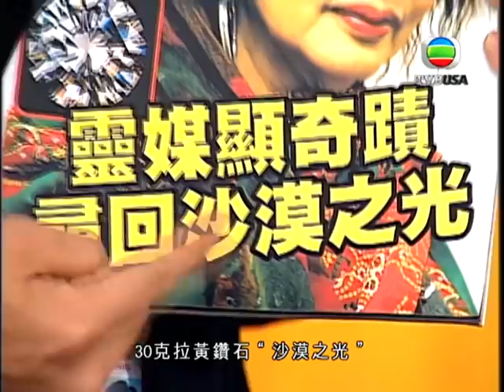古靈精探 | 男人，你到底掂唔掂？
古靈精探 | 于子朗為一精明幹探，一次查案過程之中，子朗頭部遭到重擊，竟因而得到一種通靈感應，憑著此種神奇力量屢破奇案。子朗於偵查一宗兇殺案後，令上司對他懷恨在心，於是將他流放到「特別兇案調查分部」，更謊稱該分部之負責人費格遜行將退休，日後會由子朗接任其職。子朗赴任後發覺此分部之成員，盡是一些騎呢之輩，更與稍後到任之刑晶晶結成鬥氣冤家。 刑晶晶不想被人視作花瓶看待，刻意扮成粗聲粗氣，作風勇悍，因而經常闖禍，遭受各方投訴，最終被上司流放到「特別兇案調查分部」。晶晶也以為只要等到費格遜退休，便可接任其職，於是忍辱負重，帶同下屬張正義一同赴任，因而與子朗產生明爭暗鬥。